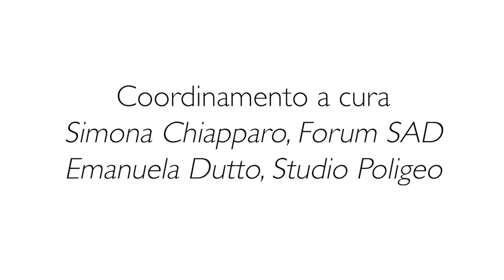Moving for Hope - Pierre Preira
Intervento di Pierre Preira, Presidente della Comunità Senegalese di Napoli,  nel webinar dedicato al tema "DECOSTRUIRE LO SVILUPPO" per il ciclo Moving for Hope, che continuerà con prossimo webinar "EDUCARE AL FUTURO" previsto per il 6 Novembre 2020 h 16,30

Speech by Pierre Preira, President of the Senegalese Community of Naples, in the webinar dedicated to the theme "Deconstructing development" for the Moving for Hope cycle which will continue with the next webinar EDUCARE FOR THE FUTURE scheduled for November 6, 2020 h 16.30

with Uncem, Uncem Piemonte, Emanuela Dutto, Simona Fidelio Chiapparo , C.F.P. Cebano-Monregalese